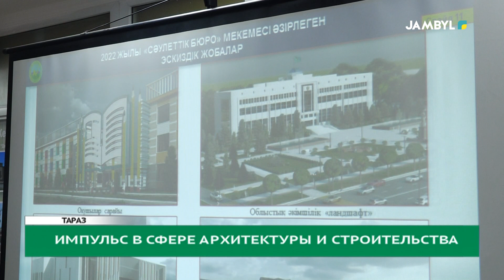Импульс в сфере архитектуры и строительства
Отчёты руководителей управлений всё ещё продолжаются. Так был заслушан отчёт руководителя областного управления государственного архитектурно-строительного контроля.